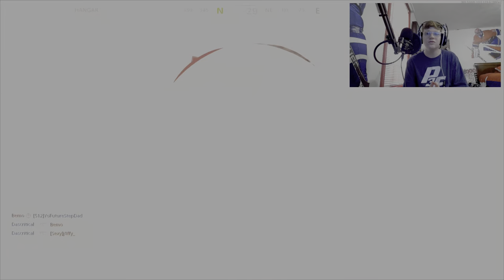Grip Review And Another New Role?!?!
Let me know what you wanna see next!
Thanks to Ignition for the amazing community to be apart of!